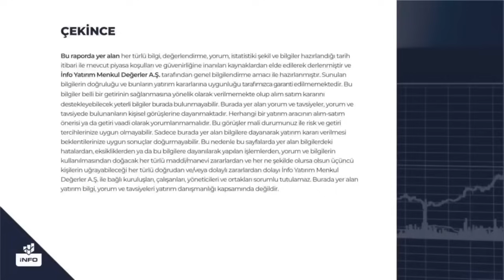Seçimden Sonra Ekonomide Neler Olabilir? | Emre Alkin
Kanalımda sizlere ekonomi üzerine ve piyasalar hakkında bilgi verip yorumlamalarda bulunuyorum. Aynı zamanda canlı yayın programlarıma, derslerime de kolaylıkla erişebilirsiniz. Keyifli seyirler dilerim.

En çok izlenen videolarıma göz atın! 👇
1- Dikkat! Dolar Neden Düştü, Tekrar Yükselecek mi? | Emre Alkin

2- Altın Alacaklar Dikkat! Heyecan yapmayın! Altının altında kalmayın! | Emre Alkin

3- Merkez Bankası Başkanı Değişti: “Yorum Yapsana” Diyenlere İki Çift Lafım Var! l Emre Alkin

4- Türkiye Ekonomisinde Şubat ve Mart Aylarında Neler Yaşanacak? | Muhabbet Kralı | Prof.Dr. Emre Alkin

5- Dolar ve Altında Panik Yapanlar İçin; Şimdi Ne Olacak? | Emre Alkin

6- Bayram Öncesi Yükselen Dolar! Bayram Sonrası Bizi Neler Bekliyor? | Prof. Dr. Emre Alkin

7- Döviz Alım Satımındaki Vergi Artışı Ne Anlama Geliyor? | Emre Alkin

8- Altının Gramı Ne Kadar Artar? | Altın’a Yatırım Yapmalı mıyız? | Altın İle İlgili Tüm Senaryolar!

9- Merkez Bankası Faizi Yükseltmekte Direndikçe Dolar Ateşi Tekrar Yanacak | Peki Yatırımcı Ne Yapmalı?

10- Merkez Bankası En Kötüsünü Yaptı! | Emre Alkin